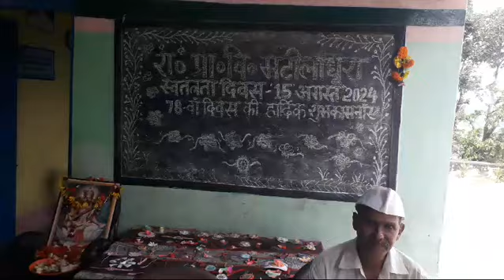15 अगस्त 2024